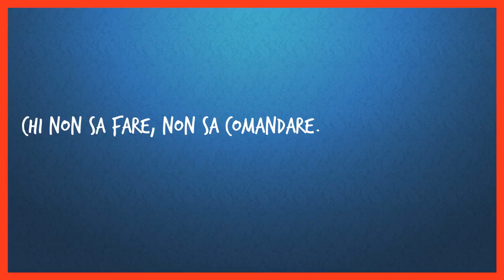Chi non sa fare, non sa comandare.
Questo video è stato creato usando php, ffmpeg, txt2wav e caricato tramite python e YouTube API.